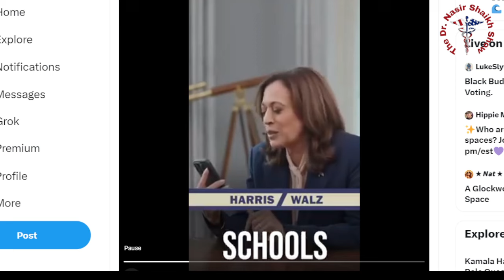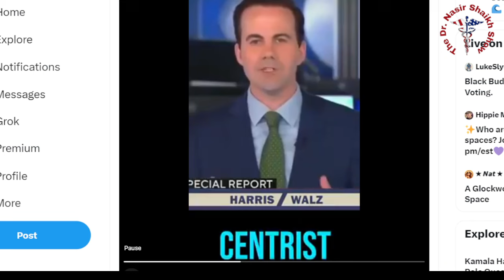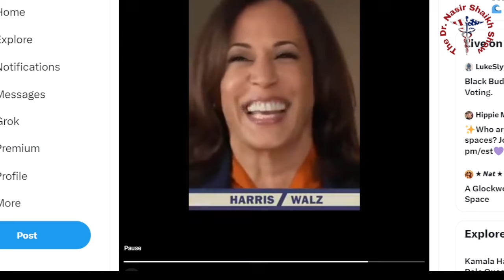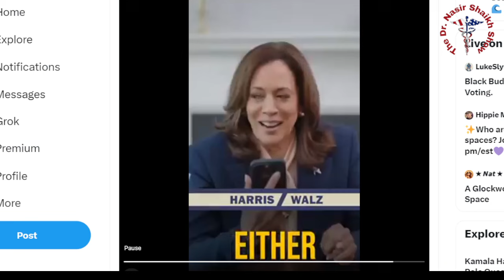This AD SCARES The SH!T Out of The Kamala Harris Campaign - TRUMP Goes For Knockout Blow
TODAYS SHOW SEGMENT:

In this eye-opening video, we explore a powerful advertisement that could change the political landscape and potentially make Donald Trump President again! Discover the strategies behind this compelling campaign and why sharing it could be crucial. We dive deep into the messaging, the visuals, and the emotional triggers designed to resonate with voters across the nation. Whether you're a supporter or simply curious about the political process, this ad is a must-see! Join the conversation in the comments below and let us know your thoughts on the ad and its implications for the future of American politics.